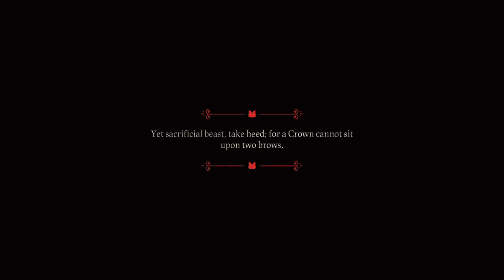Let's Play Cult of the Lamb Part 1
I apologize for the long load times, they will be fixed in the future. Please comment any followers you want. Be aware that this video may be removed and the file restarted.